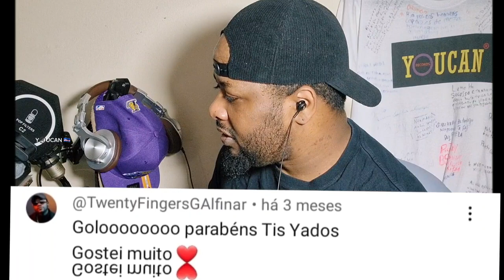Tio Yado Agora canta? [ Caboverdeano Reage 🇨🇻🇲🇿]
Segue canal do @tioyadohumorista  Muito forte e engraçado!

PODES APOIAR O NOSSO PROJECTO ATRAVÉS :
Toda ajuda é bem-vindo
bic :
CGDIPTPLXXX
Pt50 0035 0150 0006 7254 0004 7
Ou

OUTROS CANAL
YOUCAN RECORDS-V CLASSICOS

Editor :YOUCAN RECORDSV
Apresentador/Roteiro : EMANUEL GONÇALVES